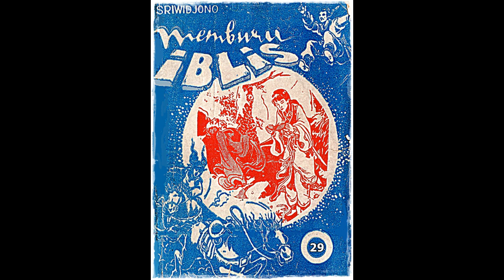Seri Cerita Silat Memburu Iblis Jilid 29